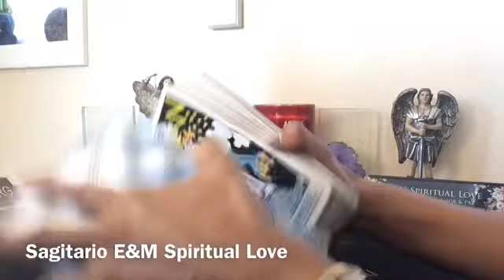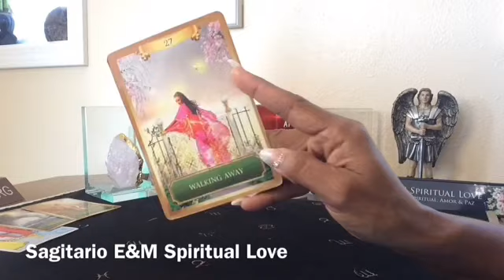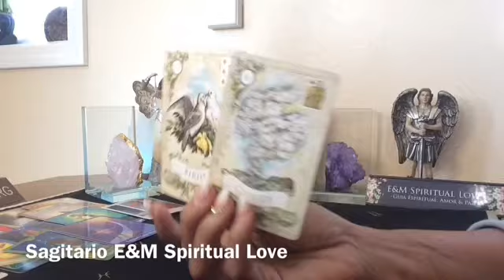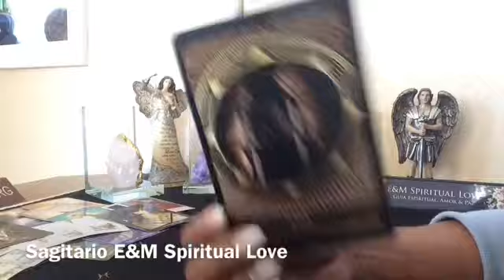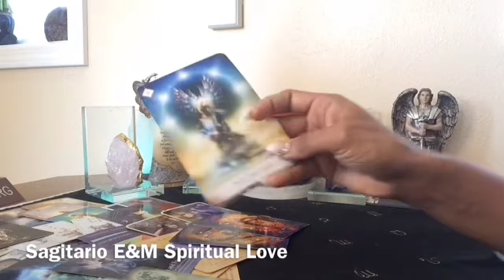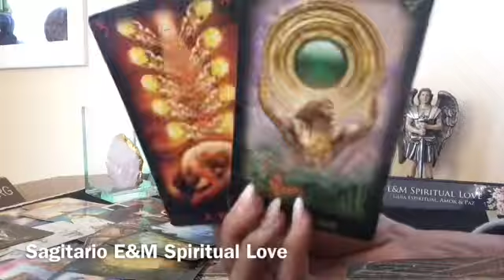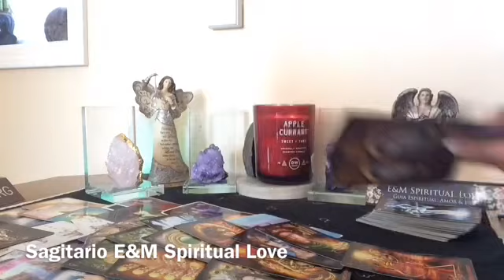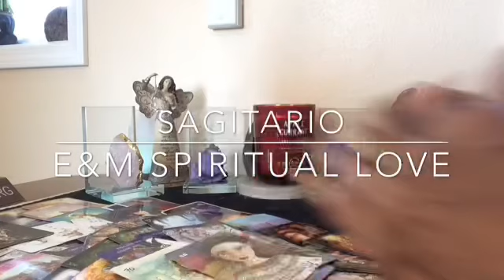Sagitario ♐️ Dejarás a Todos Con La Boca Abierta 😱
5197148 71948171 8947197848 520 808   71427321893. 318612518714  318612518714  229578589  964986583
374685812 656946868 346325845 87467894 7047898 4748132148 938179
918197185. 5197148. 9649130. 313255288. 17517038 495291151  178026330.
Los Horarios de las Lecturas:
Lunes : Signos de Fuego
Martes: Signos de Agua
Miercoles: Signos de Tierra
Jueves: Signos de Aire
Descargo de responsabilidad:

24-48 horas para recibir sus lecturas privadas y la prórroga es más pronto.